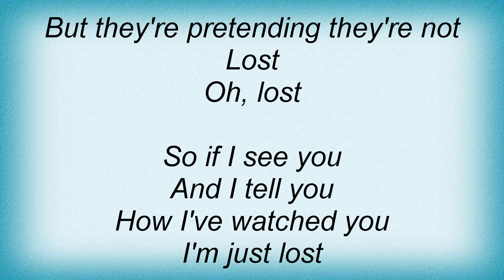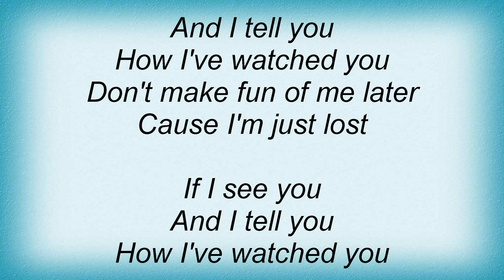Morrissey - Lost Lyrics